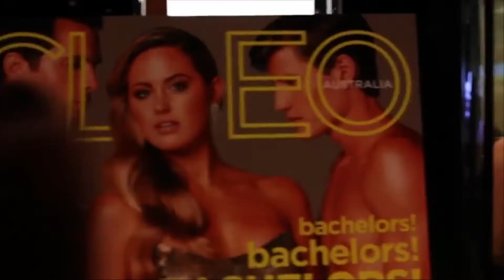COLORIST/EDITOR SHOWREEL 2014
Yulia Anggraeni is a Video Editor and Colorist based in Jakarta.

With more than 3 years experience in post production, she has done major projects from various industries.

Her love and passion of Post Production Industry has make her thrive and push her to different level of skills.